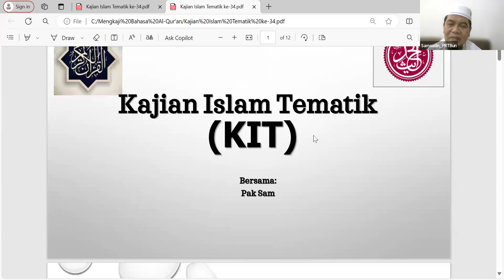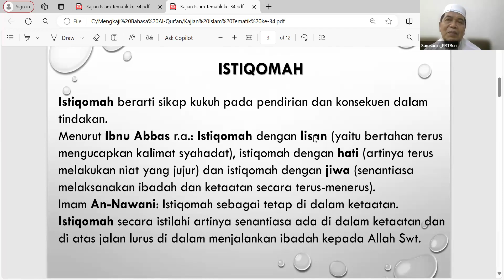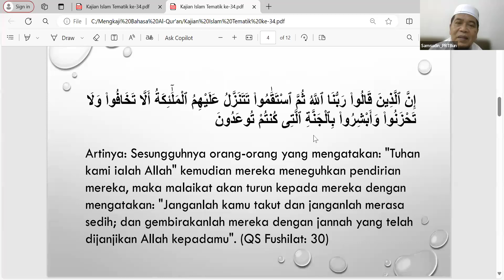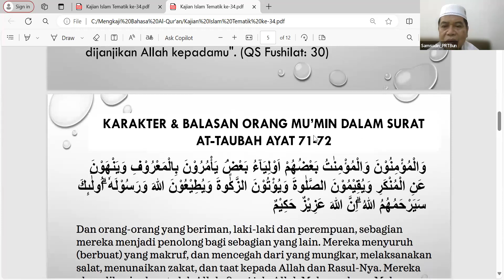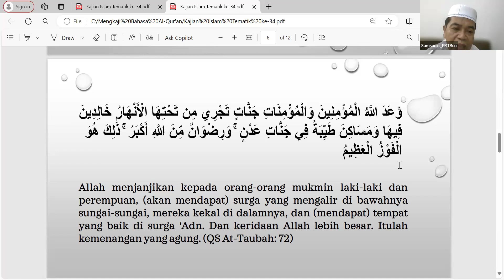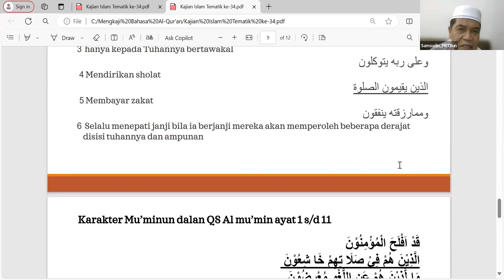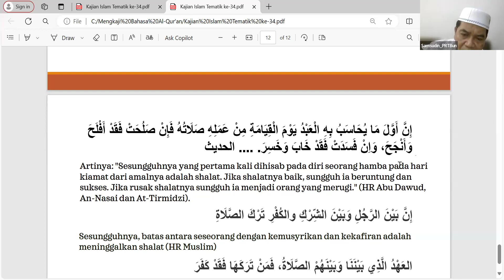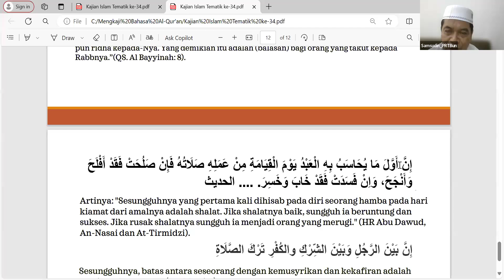104. Kaidah Islam Tematik (34) - 08052024 - Ustadz Sam : "Istiqomah dalam Ibadah"